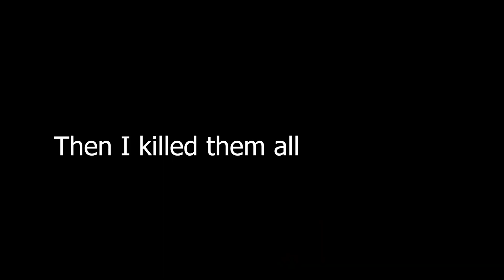phantom forces in a nutshell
cqb bfg gaming